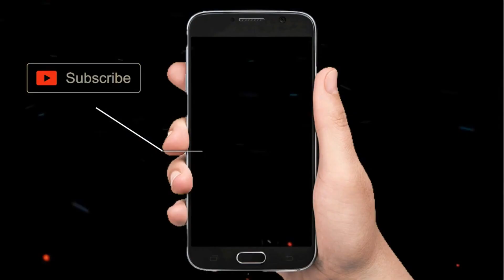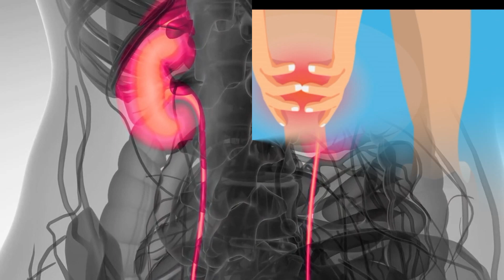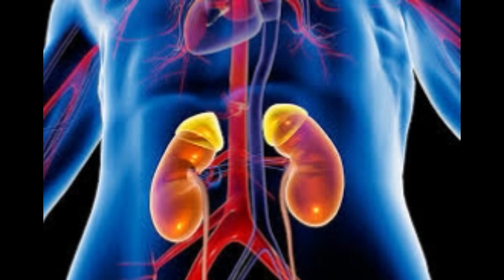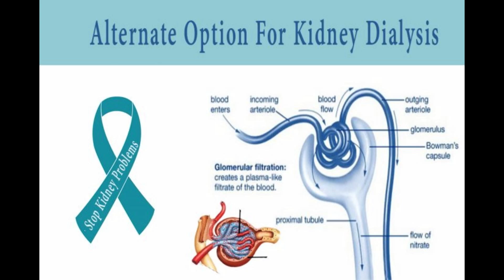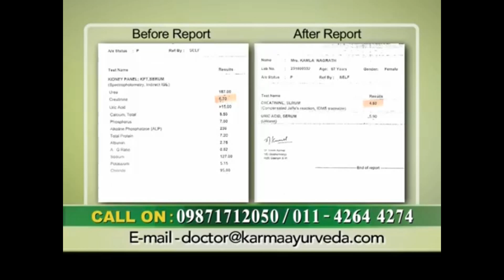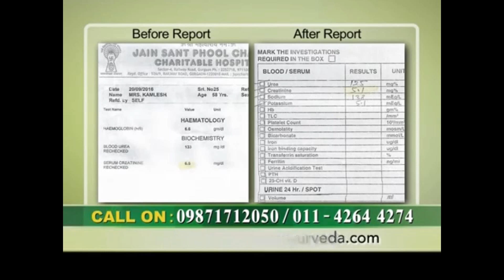किडनी मरीज़ को वापिस खड़ा कर सकता है आयुर्वेदिक इलाज Creatinine Cure In Ayurveda | ASMR Ayurveda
Suppose we say that you can stop kidney dialysis. How will you react? On the other side, if we tell you that by taking creatininetreatment in Ayurveda, you can stop dialysis and revitalize your damaged kidney. In such a situation, you will think that either we are trying to rob you or make fun of you. Fortunately, our motive is to make you aware of Ayurvedic kidney treatment benefits and introduce you to Ayurvedic kidney specialist DrPuneetDhawan. With kidney treatment in Ayurveda and creatinine medicine in Ayurveda, Dr. Puneet Dhawan has successfully helped 35000+ kidney patients and cease their disease. Yes, he has potent experience and knowledge to reduce high creatinine levels and revitalize damaged kidneys. He prescribed a customized diet to cure creatinine and ill kidney. Stop kidney dialysis is a YouTube channel where we share the testimonial, diet-related, etc., videos to inspire people to adopt the best kidney failure Ayurvedic treatment.

Through today’s video, we are trying to inform you about creatinine and Ayurvedic treatment.

Creatinine is a by-product of creatine that your kidneys filter and then excrete with the urine. When the kidneys become ill, the level of creatinine accumulates in the blood. High creatinine levels can lead you to the condition of kidney failure. Dry or itchy skin, high blood pressure, swelling in the legs, and hands, severe headache, or reduced appetite are the symptoms of high creatinine levels.

On the off chance, you have kidney problems and looking for a permanent cure, consult us. Our kidney experts will help you by terminating the disease and its leading causes.